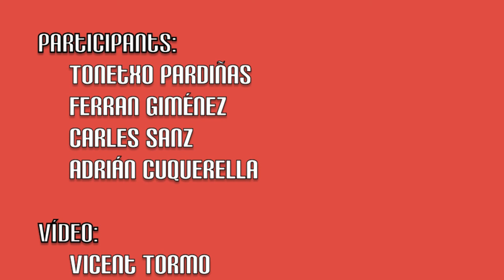El Símptoma del ganxo - C.C. El Ganxo de Benigànim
El símptoma del ganxo... Això què és??